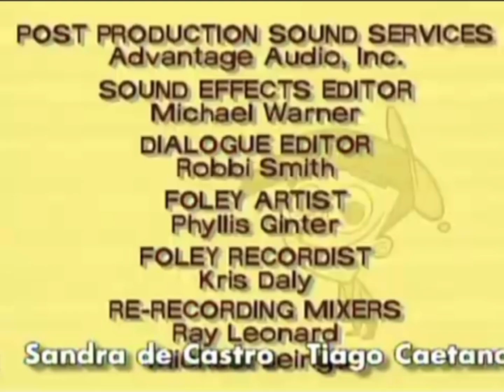The Fairly OddParents - Outro and Credits (European Portuguese, Esom)